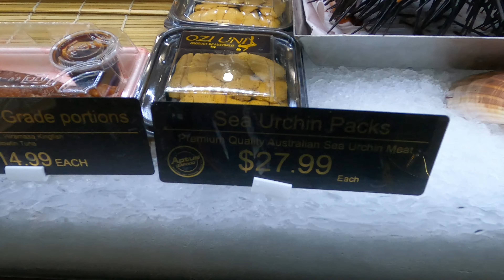South Melbourne Market | Aptus Seafoods | Simply Spanish | Seafood Mukbang | 023